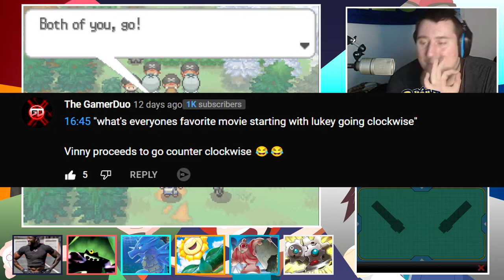I GOT CALLED OUT! Pokemon Sagalocke (199)